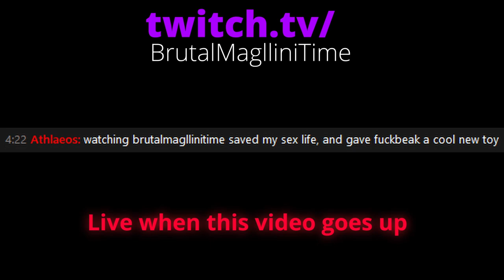SMITE - Charybdeeznuts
Eyy check out the twitch bruddahs

Harry Potter music at the end is a distorted version of the song by Schiliga Accordion